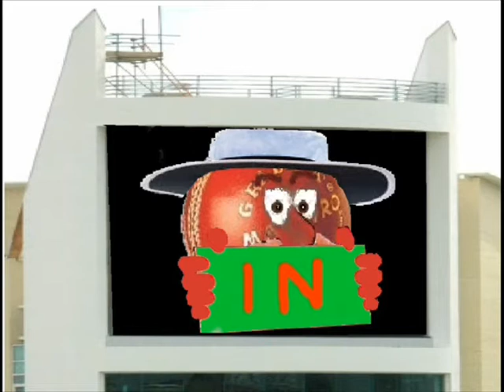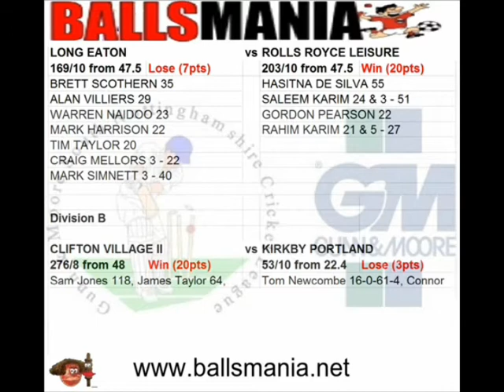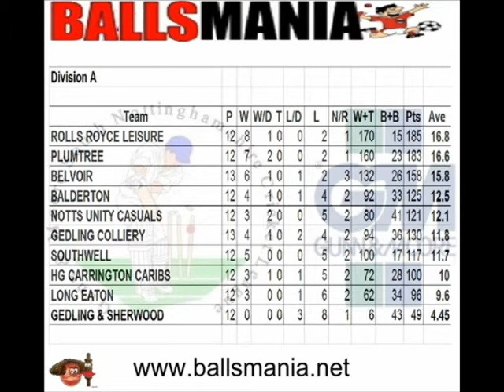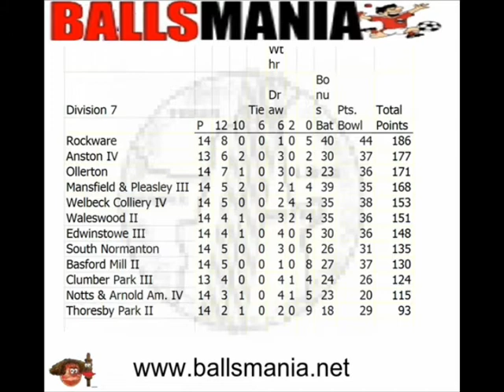In The Crease 2010 Show 13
In The Crease 2010 Show 13 with Bail n Ball, the show look at the SNCL, Nottm Prem and the Bassetlaw Cricket League. with top music ,jokes, Matt Arnold.